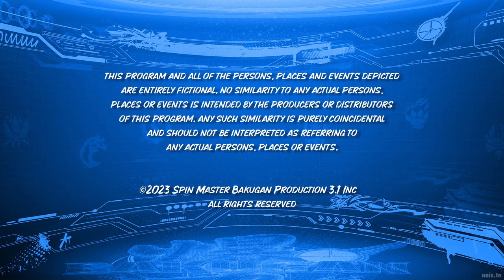Bakugan (2023) - EP 3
Drago and Dan seem to be up to something. Mia's friends are surprised to find out that she's been hiding her brawling identity from her parents.